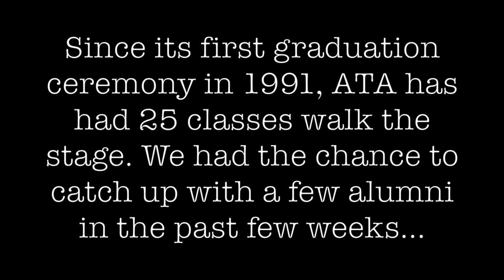ATA Alumni: Where Are They Now?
We got the chance to catch up with a few alumni and talk about where they are in life and how ATA impacted them. Here's what they had to say!